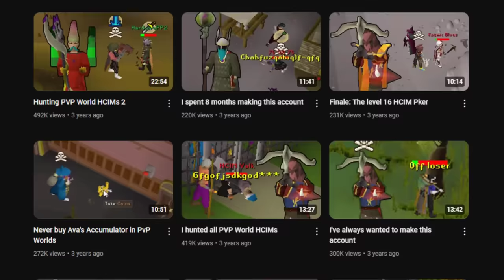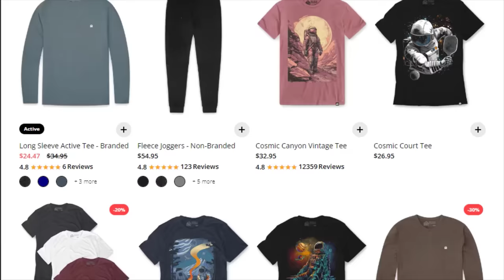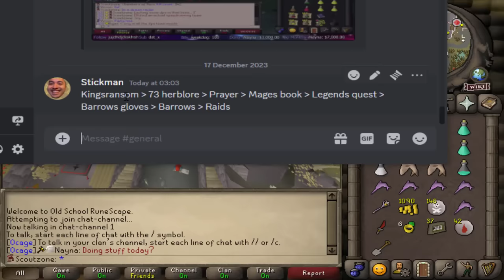I've Secretly Played this HCIM for 3 Years